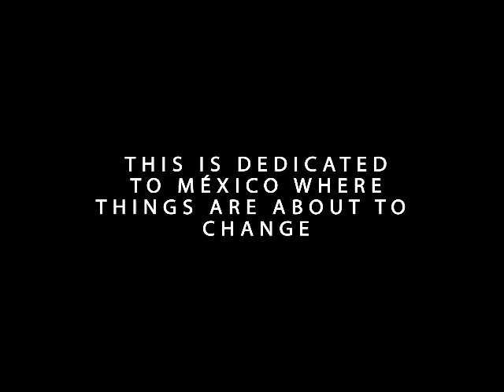LEIDER- DREAM OF DRAGON (OFFICIAL VIDEO)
First LEIDER band videoclip, a heavy metal band from Mexico presenting their single "Dream of dragon" from their second album named "SEVEN". In this video and lyric they describe how the avarice and corruption can kill countries and worlds; this song is dedicated to all you people in war, their war!